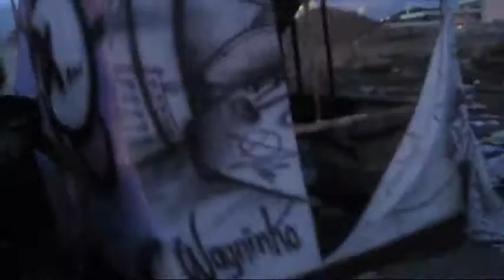Douglas Alves Skt - Vida No Skate 2 Dementia Longa-Metragem Parte 3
Douglas Alves Skt